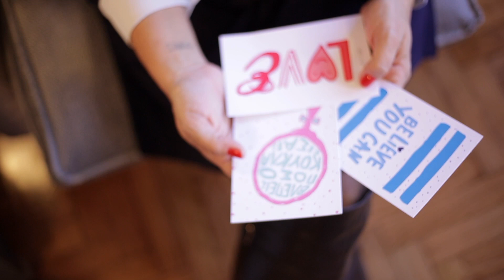Ο ομορφοχαμός της Έφης Ανέστη είναι στάση ζωής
Εμπειρίες ζωής. Χρόνια που περνούν σε μαθαίνουν και τα μαθαίνεις. Λιθαράκια γνώσης, κομμάτια ενός παζλ που άλλοτε μπαίνουν στις σωστές θέσεις κι άλλοτε στις λάθος. Και τι μ’ αυτό; Τα λάθη είναι αυτά που μας καθοδηγούν, τα λάθη μας κάνουν καλύτερους και τελικά μας φέρνουν στο παρόν, στο δικό μας παρόν, στη ζωή που χτίσαμε και γκρεμίσαμε όσες φορές χρειάστηκε.